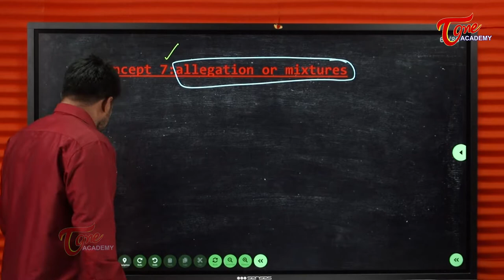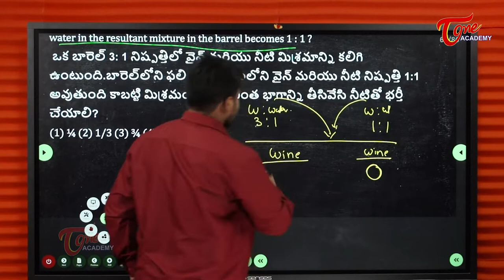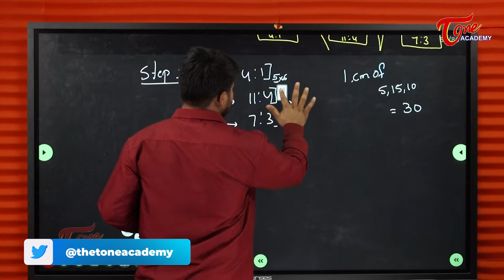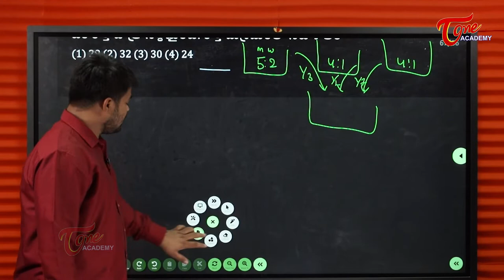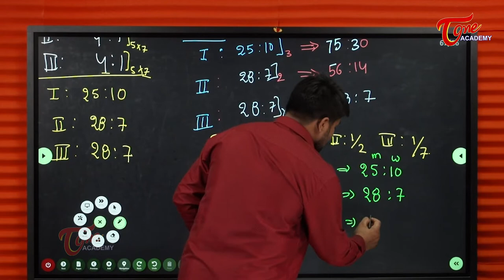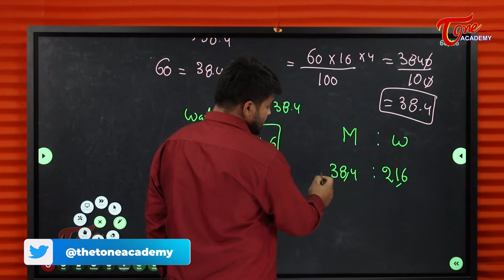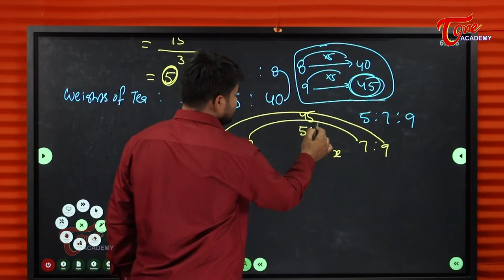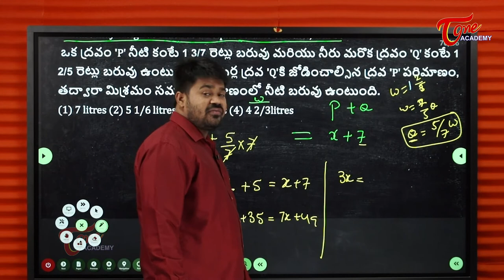Alligation & Mixtures | Ratio & Proportion | Part 7 | Arithmetic | Vinay | Tone Academy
This class deals with ‘Ratio’s concept : Alligation or Mixtures’.

- Problems based on the volume - ratio of containers and the ratio of given (content) mixtures inside the containers.

- Three containers whose volumes are in the ratio of 2:3:4 are full of mixture of spirit and water. The ratio of spirit & water is 4:1, 11:4 & 7:3 respectively  in the first, second and third containers. All the three mixtures are mixed in a big container. Then find the ratio of spirit and water in the resultant mixture?

- A barrel contains a mixture of wine and water in the ratio 3:1. How much fraction of the mixture must be drawn off and substituted by water so that the ratio of wine and water in the resultant mixture becomes 1:1?

- Remaining quantity = Original quantity  x  [ 1  -  Removed quantity/ Original quantity].